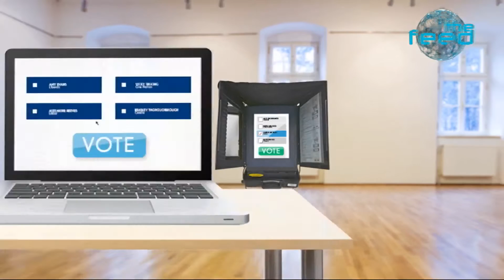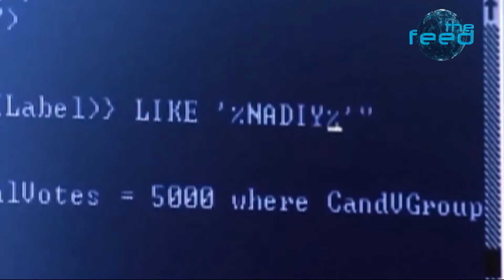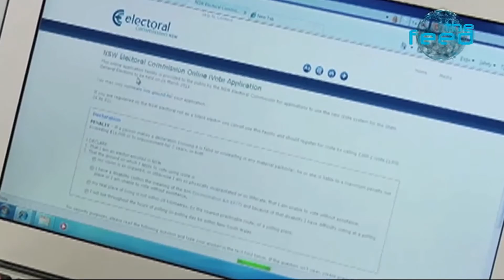Electronic Voting I The Feed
Should Australia adopt electronic voting? Andy Park looks at electronic voting in Australia.

The Feed airs weeknights at 19:30 on SBS 2.